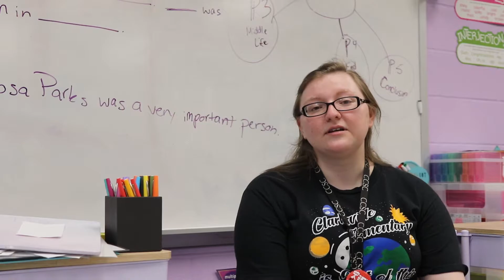What Should Prospective Parents Know About Clarksville Elementary School?